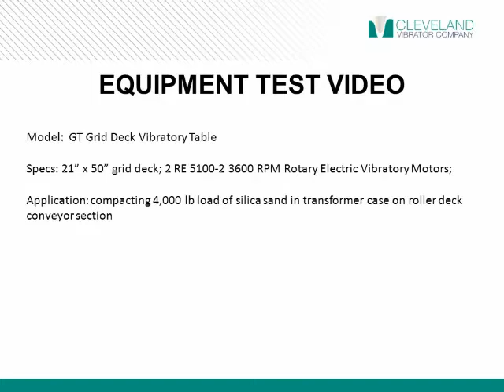Grid Top Vibratory Table for Settling Silica Sand in Casings - Cleveland Vibrator Co.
*Benefit* Cut container costs by as much as 20% by fitting more material in every box, drum, bulk bag or Gaylord.

*Model* GT-2150-RE-5100-2(2)

*Specs* This 21" by 50" grid deck is powered by two Rotary Electric Vibratory Motors at a frequency of 3600RPM.

*Application* Vibratory Compaction Table with Grid Top for use with roller deck conveyor to compact 4,000lb load of silica sand in transformer casing.

For more information about our GT Grid Top Vibratory Table